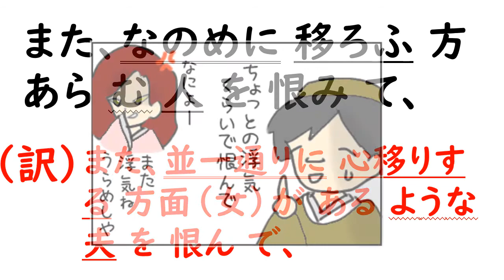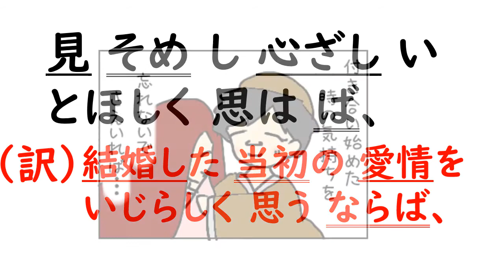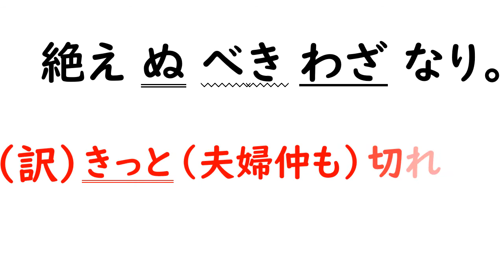【受験古文速読法】源氏物語ｲﾗｽﾄ訳「帚木19」文中の「む」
「源氏物語イラスト訳」は、古文の最高峰『源氏物語』の逐語訳とイラストの併せ読みで、古文の速読力を鍛えていくコンテンツです。
源氏物語第一帖「桐壺」①～㉚話については、下の再生リストをご参照ください。

今回は、第二帖「帚木」の場面です。

〈原文〉
　濁りにしめるほどよりも、なま浮かびにては、かへりて悪しき道にも漂ひぬべくぞおぼゆる。絶えぬ宿世浅からで、尼にもなさで尋ね取りたらむも、やがてあひ添ひて、とあらむ折もかからむきざみをも、見過ぐしたらむ仲こそ、契り深くあはれならめ、我も人も、うしろめたく心おかれじやは。
　また、なのめに移ろふ方あらむ人を恨みて、気色ばみ背かむ、はたをこがましかりなむ。心は移ろふ方ありとも、見そめし心ざしいとほしく思はば、さる方のよすがに思ひてもありぬべきに、さやうならむたぢろきに、絶えぬべきわざなり。